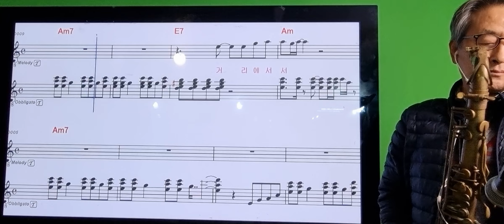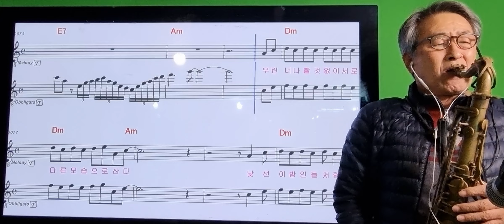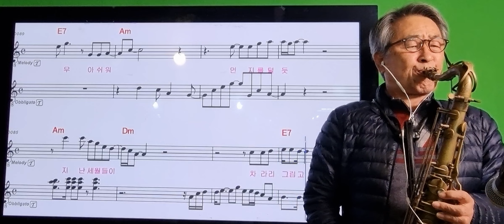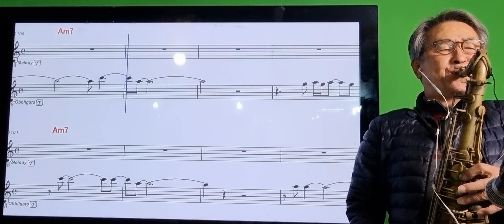941거리에서서.서상현님